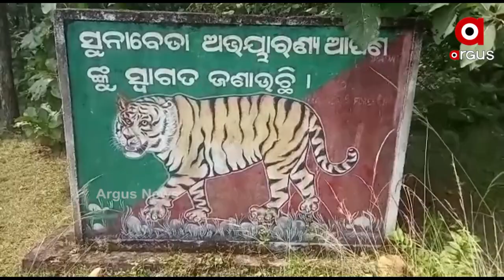ଏକାଠି ହେଲେ ଶହ ଶହ ଆଦିବାସୀ..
ଏକାଠି ହେଲେ ଶହ ଶହ ଆଦିବାସୀ...ଆଉ ଲାଲବାହିନୀଙ୍କୁ ଦିଆଯିବନି ପ୍ରଶୟ...ପ୍ରତିଜ୍ଞାବଦ୍ଧ ହୋଇ ପଦଯାତ୍ରାରେ ଗଲେ ଆଦିବାସୀ I